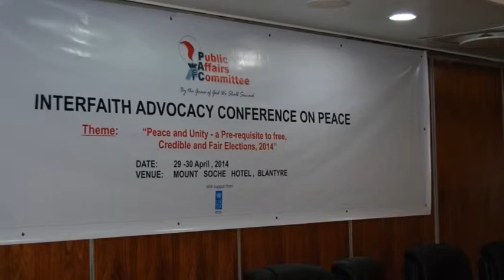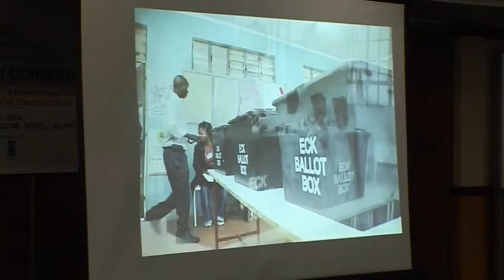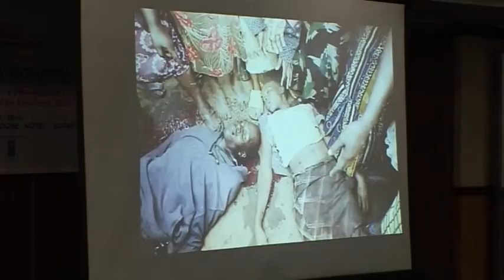Public Affairs Committee-PAC Video Documentary-EMP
PAC held a conference before 2014 Tripartite Elections in Malawi and Elephant Media Productions was given a task to produce a documentary. View it and have trust that we produce for Big NGO's and the corporate world.